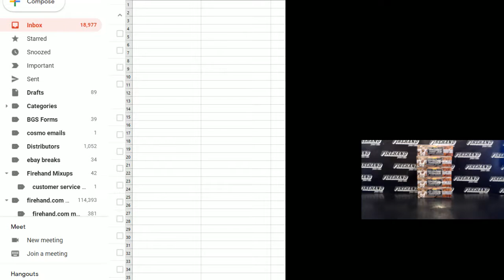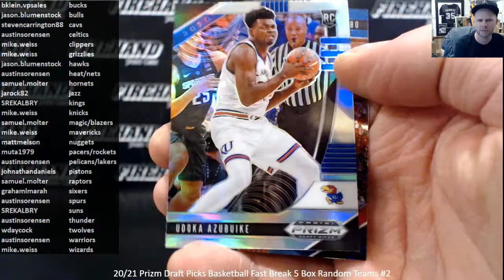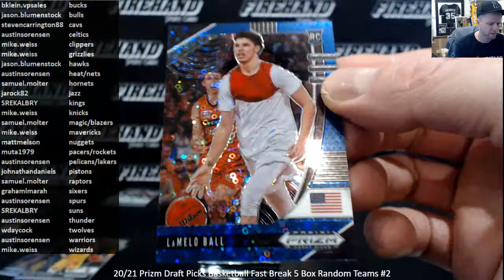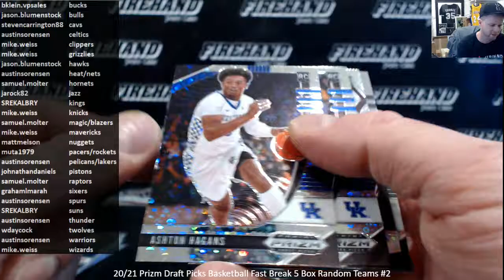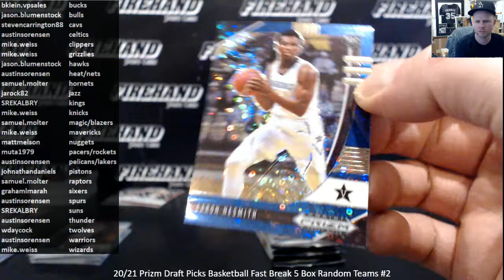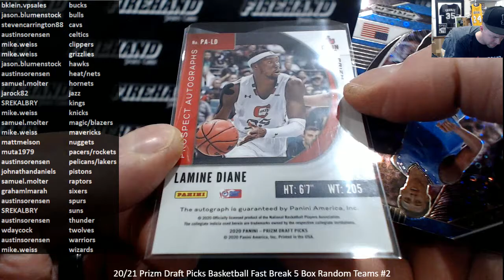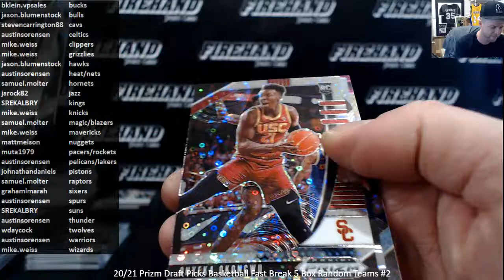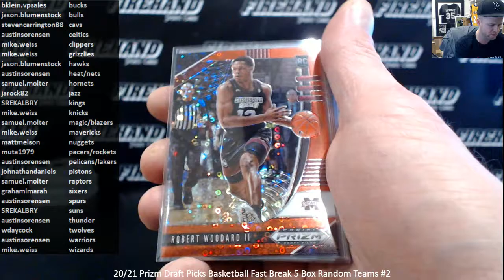20/21 Prizm Draft Picks Basketball Fast Break 5 Box Random Teams #2 ~ 1/6/21